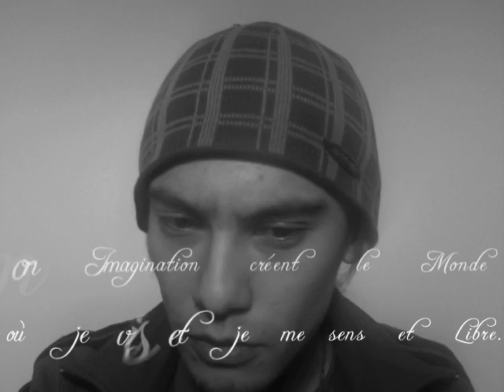Mond'Art, by Gioni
Une création que j'ai improvisé vite fait sur After Effects.